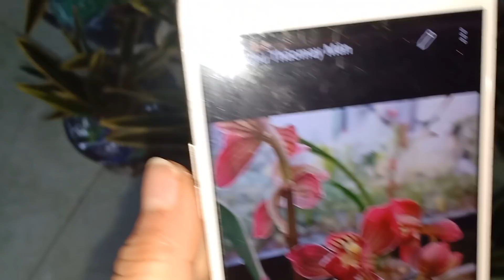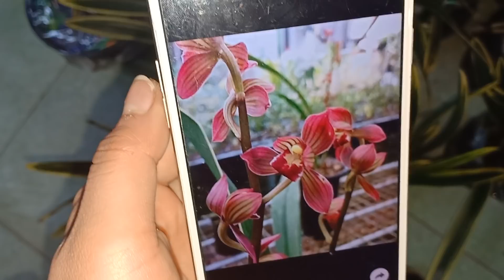NGÀY 19/2 ĐỊA PHÁT TÀI, ĐAI CHÂU GIỐNG, ĐỊA ĐÀO CƠ,MẶT TRĂNG TRÒN 0965495087 0848626228